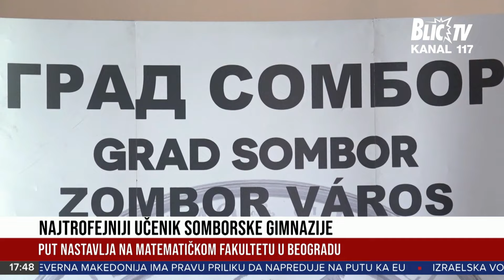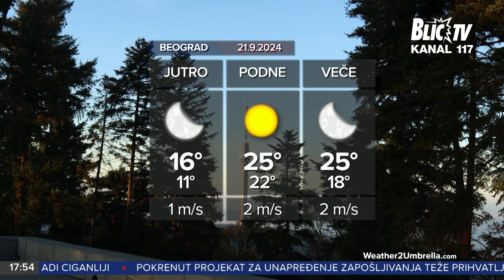CENTRALNE VESTI U 17:30h 20.9.2024.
Vlada podržala predlog predsednika države o vraćanju obaveznog vojnog roka. Na vojnom aerodromu održan prikaz sposobnosti "Zastava 2024

Poplavni talas stigao u Srbiju. Vrhunac vodostaja na Dunavu očekuje se za vikend i početkom naredne sedmice. Voda ipak neće izaći izvan linije redovne odbrane od poplava

U nastavku suđenja samozvanom učitelju glume Miki Aleksiću, rasprava i nervoza odbrane. Advokat optuženog vikao na sudiju, potom optuženom pozlilo, pa je suđenje prekinuto. Svedočile dve polaznice škole